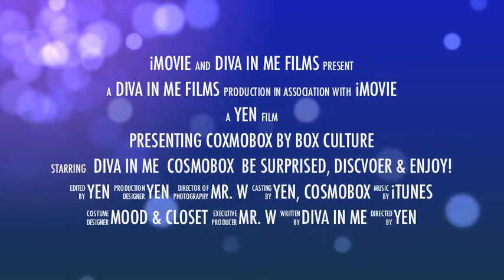Experience Cosmobox - Box 2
Cosmobox 2 - Part 1